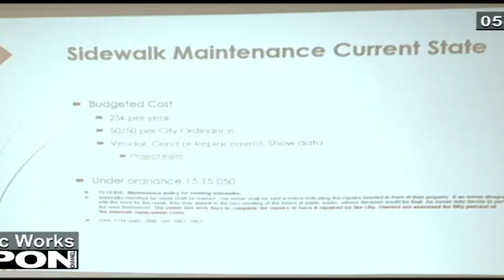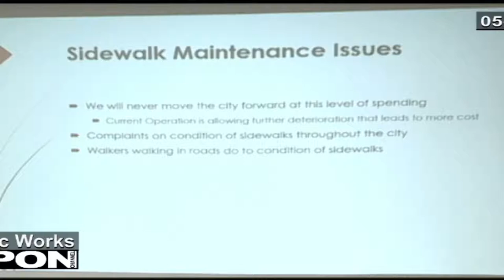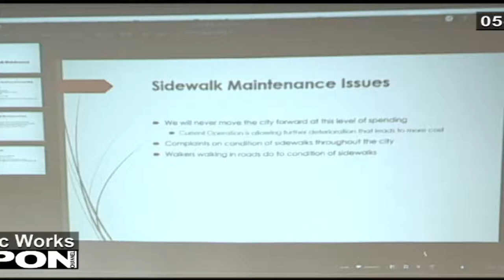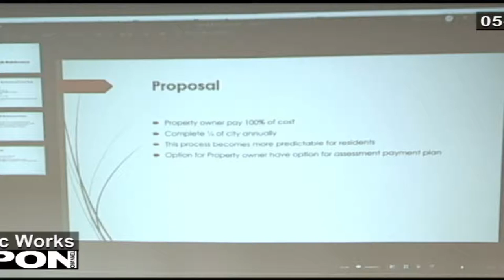City of Ripon Public Works Meeting 05-13-21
The City of Ripon, Wisconsin latest Public Works Meeting, recorded live on 05-13-21.